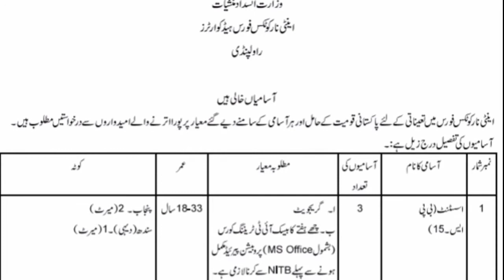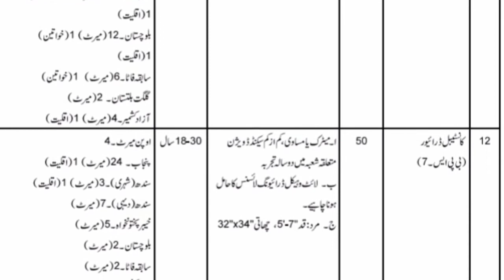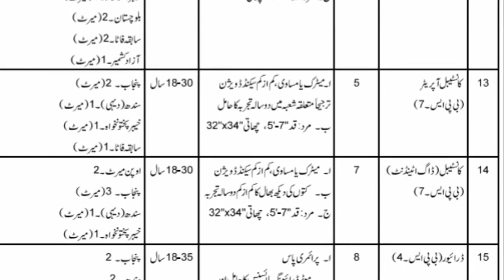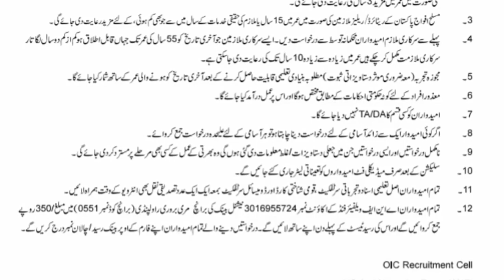anti narcotics force jobs 416 job inanti narcotics force jobs online apply and method